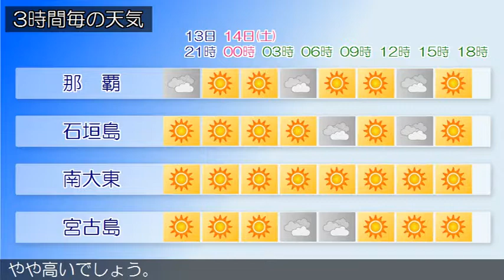2018/07/13 沖縄地方の天気予報 夕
沖縄地方は、太平洋高気圧に覆われておおむね晴れていますが、にわか雨の所があります。１３日から１４日にかけての沖縄地方は、太平洋高気圧に覆われておおむね晴れますが、所によりにわか雨があるでしょう。沖縄地方の沿岸の海域では、波がやや高いでしょう。